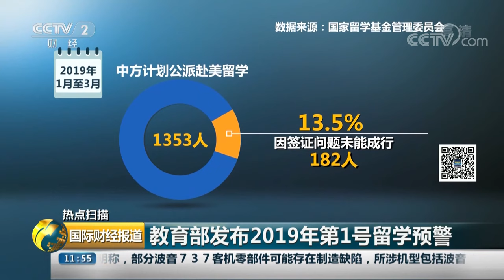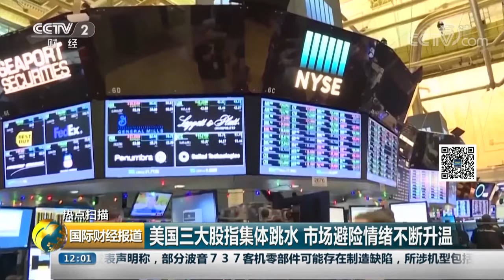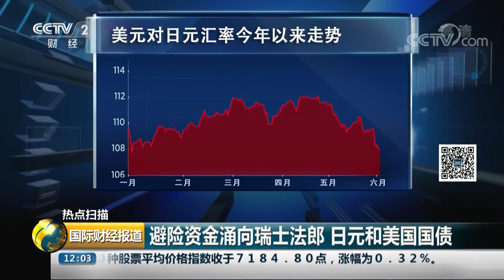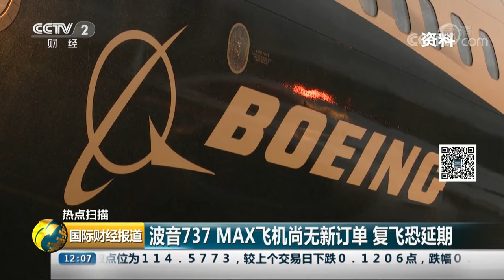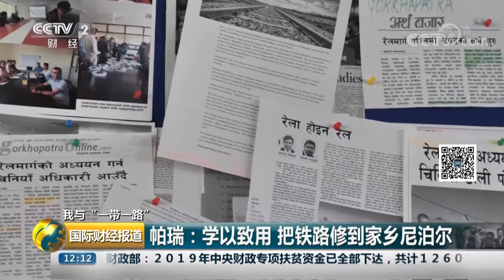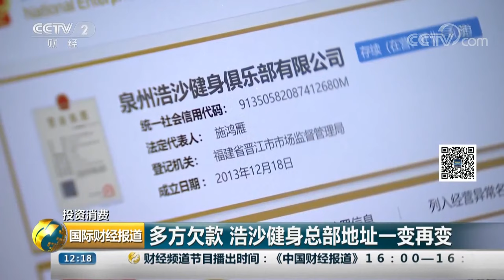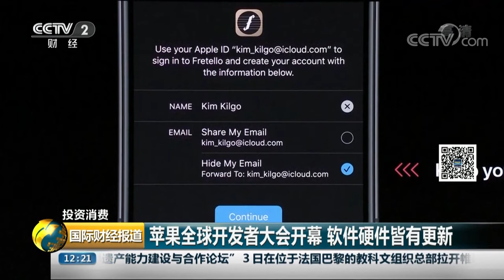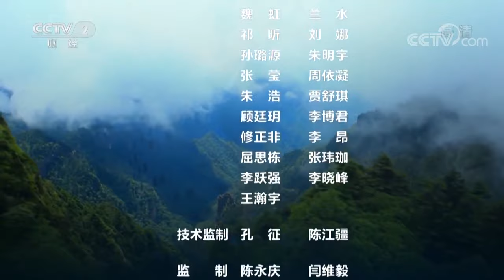《国际财经报道》 工信部近期将发放5G商用牌照 20190604 | CCTV财经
本期节目主要内容：
00:39 热点扫描 工信部近期将发放5G商用牌照；
02:42 热点扫描 教育部发布2019年第1号留学预警；
04:50 热点扫描 美国总统特朗普展开访英之旅；
06:18 热点扫描 新闻观察：特朗普访欧难掩美欧裂痕与分歧；
08:16 热点扫描 墨西哥外长：美国加征关税不利于解决非法移民问题；
10:08 热点扫描 美国三大股指集体跳水 市场避险情绪不断升温；
12:54 热点扫描 意大利总理威胁辞职 呼吁联合政府停止内讧；
14:27 热点扫描 波音又曝新问题 部分737飞机零部件存缺陷；
16:21 热点扫描 印度：8名登山者失联 已找到5具遗体；
18:09 我与“一带一路” 帕瑞：学以致用 把铁路修到家乡尼泊尔；
22:25 投资消费 接连撤店！记者探访北京浩沙健身店；
24:47 投资消费 多方欠款 浩沙健身总部地址一变再变；
27:03 投资消费 消费者提高维权意识 监管部门也应“主动出击”；
29:10 投资消费 苹果全球开发者大会开幕 软件硬件皆有更新；
31:14 以色列：可变形无人机 不仅能飞还能跑；
32:48 日本：“黄金之马”繁殖成功 全球仅有约3000匹。